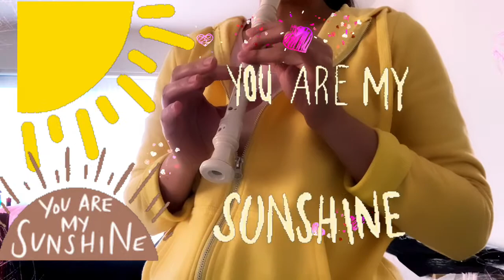You Are My Sunshine Flute Recorder Cover